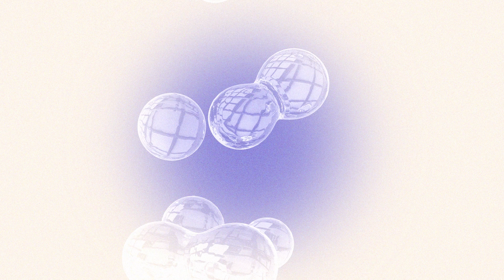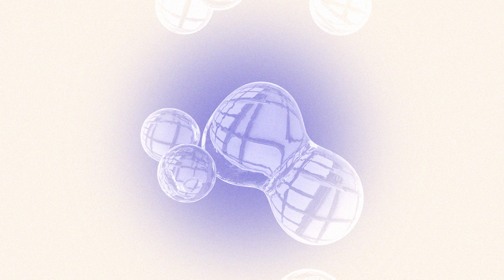wilo wilde - away we go (official visualiser)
debut ep 'runaway' out now 💿 💖🏃🏻‍♀️☁️